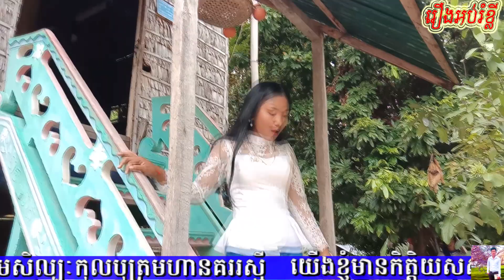រឿងអប់រំខ្លី ធ្វើបុណ្យនៅវត្តកុំភ្លេចព្រះរស់ ធ្វើបុណ្យនៅវត្តកុំភ្លេចព្រះនៅផ្ទះ កំប្លែង និងអប់រំ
Admin អ៊ឺម សម្បត្តិ

        រក្សាសិទ្ធ នឹង ផលិតដោយ

- ក្រុមកុលបុត្រមហានគររស្មី [Short film]

 - ទីតាំងផលិត ស្រុកទឹកផុស ខេត្តកំពង់ឆ្នាំង

- សូមអរគុណចំពោះការគាំទ្រក្រុមរបស់យើងខ្ញុំ។